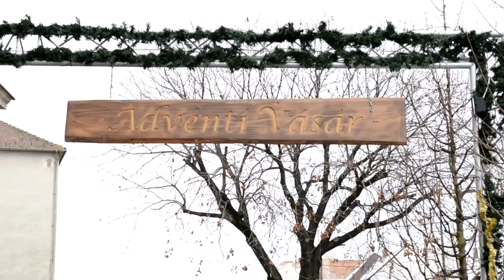Az MKKP soproni jelöltje a fogorvosokért